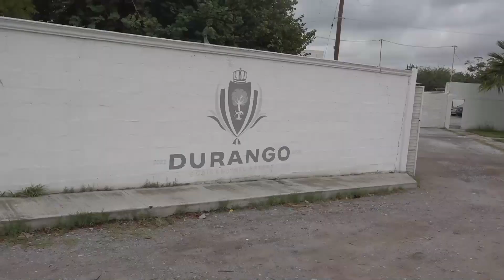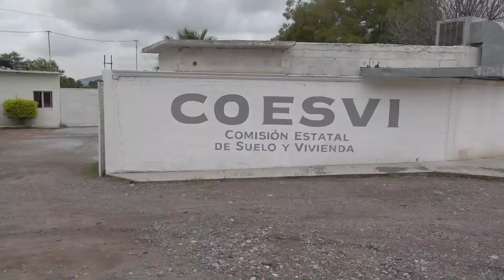Para Empezar el Día Torreón 11 de octubre de 2023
→ Encharcamientos de leves a severos es lo que han provocado las lluvias.